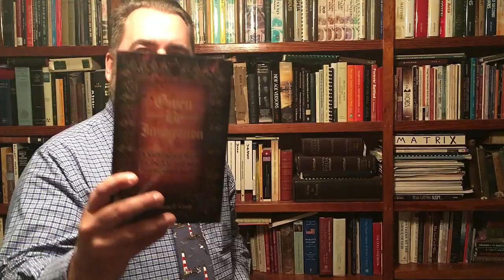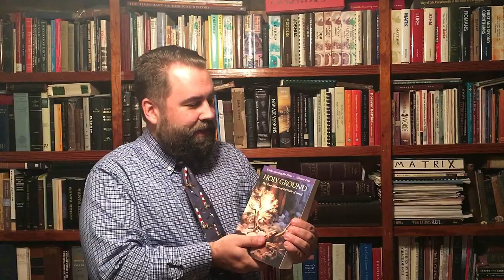William Grady's New Book about Israel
Missionary Evangelist Robert Breaker shows the new book by William Grady about the History of Israel, as well as showing some of his other books.